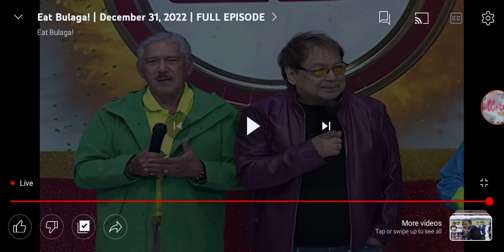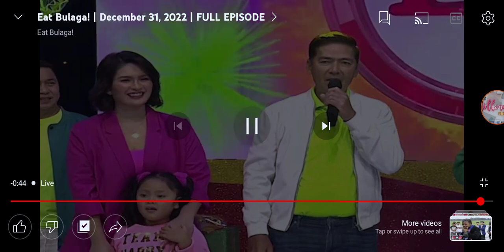Eat Bulaga! LIVE December 31 2022: Maja Salvador, pagbati ng Happy New Year ng "Let's All Be There!"